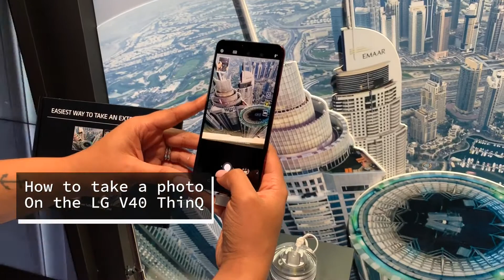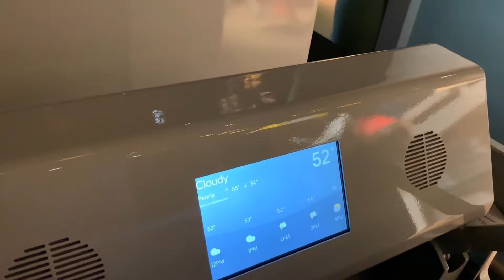Melchor Jets Dream Vacations Consumer Electronics Show (CES) 2019 Recap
Melchor Jets Dream Vacations attended the 2019 Consumer Electronics Show (CES) 2019 in Las Vegas.

See the latest innovations and keynotes from CES:
-LG's Pre-Show CES Keynote featured their contribution with A.I.
-LG's Rollable Television
-AMD's Chips and Graphics Cards
-Panasonic's Self-Driving Shuttle known as the e.Go Mover
-LG V40 ThinQ
-Small Sized PacMan Arcade Machine
-NReal Augmented Reality (AR) Glasses
-Bell's Air Taxi Drone

See where the future can take you.